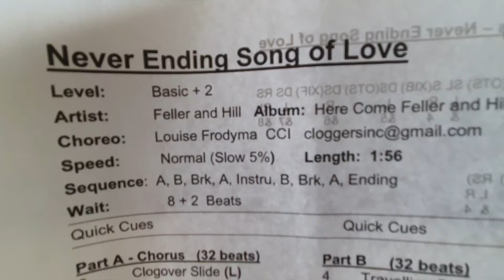Never Ending Song of Love - clogging dance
Basic Plus - choreography by Louise Frodyma - 2020 ACA NDL